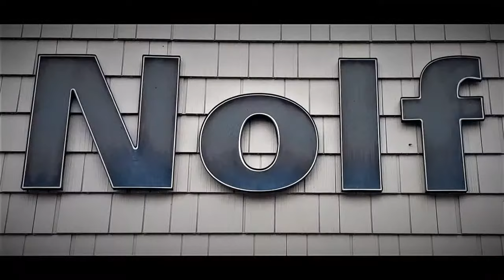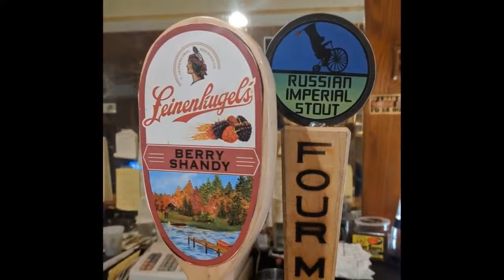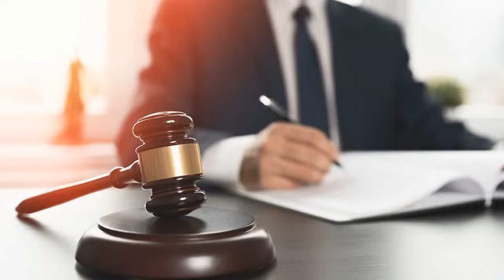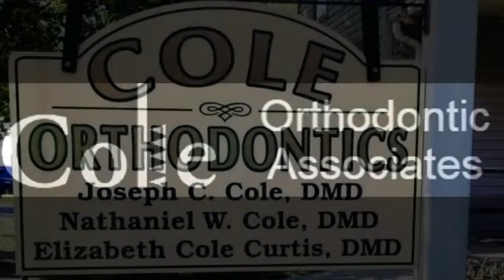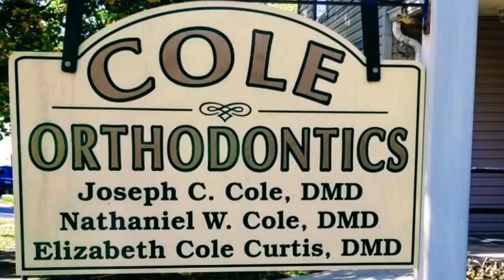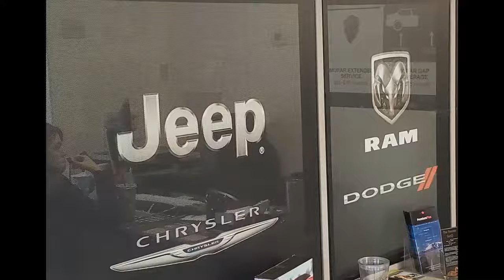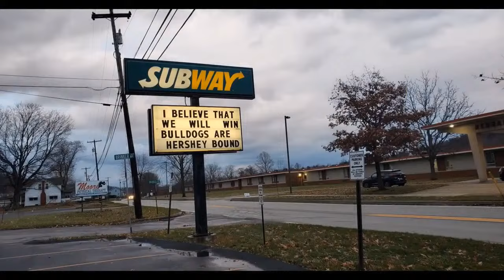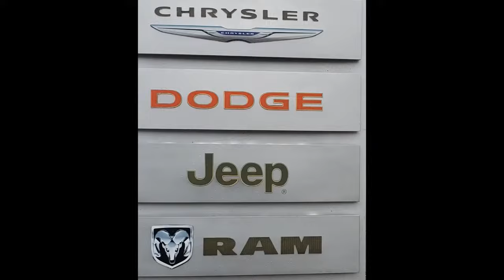HS Football: Redbank Valley vs. Port Allegany District 9 Class 1A Title Game